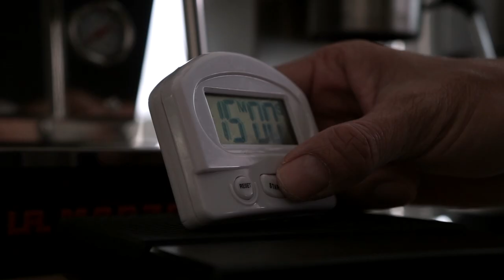How to make Dirty Coffee with DeLonghi Dedica EC685 and Bottomless Portafilter.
Equipment :
DeLonghi Dedica EC685
Compak K3 touch Grinder
Bottomless portafilter 51mm. for DeLonghi Dedica
Timemore Scales

Camera Gear :
Canon EOS R6, TS-E 24 F3.5 L II
Sony A6000, Sony E 18-55 F3.5-5.6 OSS
Canon EOS 5D Mark III, EF 135 F2 L
Leica MP-240 Safari, 50 F1.0 Noctilux V.3